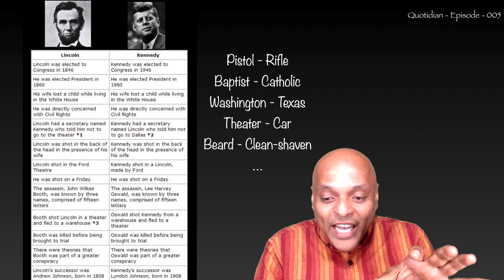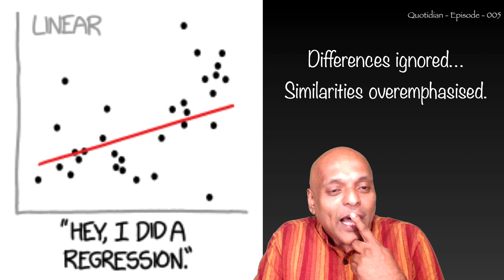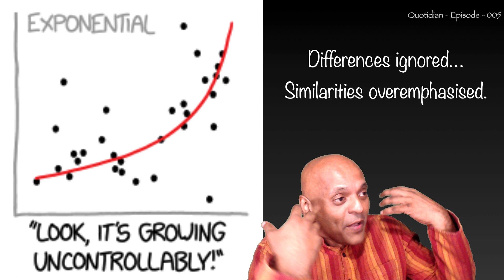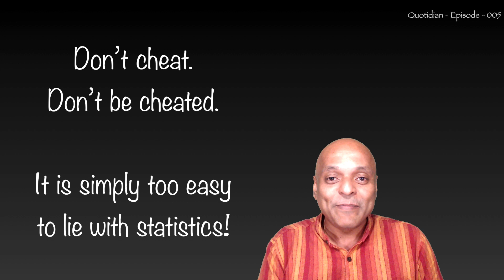Quotidian - 005 - Strange Coincidences!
Differences ignored..
Similarities overemphasised..
Beware of this trigger-happy cowboy!

00:00:00 - The Beginning.
00:00:10 - Mudhal Mariyaadhai Continued.
00:01:22 - Conclusion Based On What Is Favorable.
00:02:05 - Lincoln And Kennedy.
00:03:30 - The Texas Sharpshooter Fallacy.
00:04:19 - Differences Ignored.. Similarities Overemphasised.
00:05:39 - Don't Cheat. Don't Be Cheated.